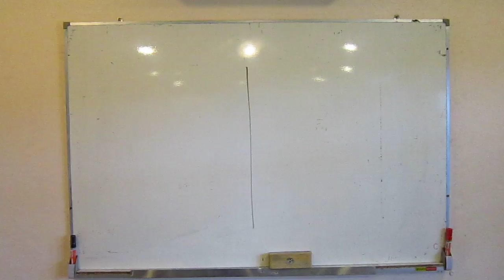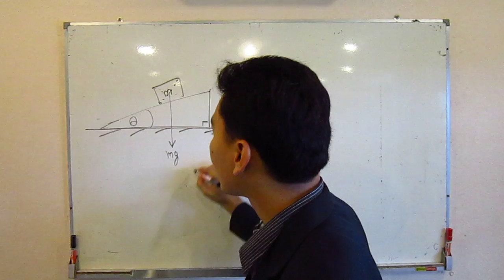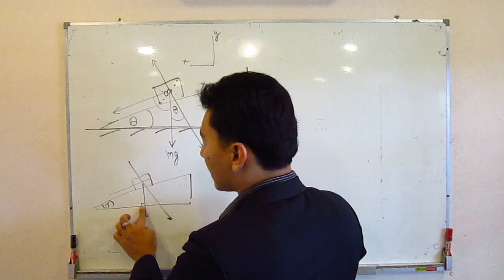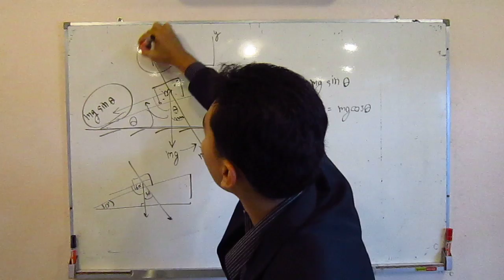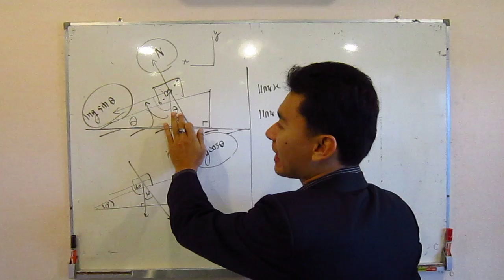แตกแรงพื้นเอียง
จะมีช่วงหนึ่งอาจารย์พูดว่ามุมภายในสามเหลี่ยมเท่ากับ 160 แก้ด้วยนะครับ คือหัวนึกถึงเลข 60 อยู่ก็เลยพูดมา 5555 จริงๆแล้วมุมภายในสามเหลี่ยมคือ 180 องศาครับ แก้ไขๆ